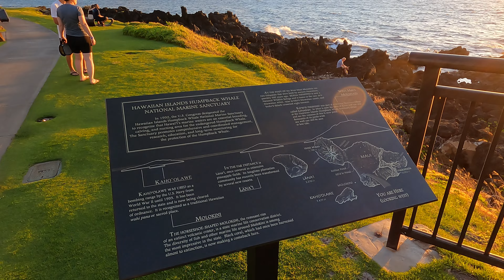Wailea Sunset - Maui, Hawaii (マウイ島ワイレア) - 8.20. 2023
This video was filmed on August 20th, 2023.

On August 21st, 2023, President Biden and First Lady Dr. Jill Biden visited Maui. President Biden delivered a moving speech at the Civic Center in Lahaina. This undoubtedly marks an unforgettable occasion for many Maui residents, especially for the survivors in Lahaina who shared the room with the president. The healing process for Lahaina, Maui, and the individuals who have suffered losses, whether they be loved ones, homes, or livelihoods, will undoubtedly be a lengthy one.

In the aftermath of the fires, I've witnessed a widespread sense of unity, with people embracing one another, offering solace, and sharing their harrowing experiences. It's beautiful to witness, yet at the same time, it serves as a poignant reminder of the profound pain people are feeling inside. On TV and the internet, there's a continuous flow of sad and unsettling images that start to feel overwhelming and weigh heavily on my heart. Seeking solace, I turned to witnessing the sunset at Wailea. As always, it remains a breathtaking sight. It reminds me of the grandeur of nature, surpassing our own existence. Maui, with its timeless allure, continues to radiate its beauty.

I hope this video can offer a glimmer of solace to those who are navigating through what might be the darkest and saddest moments of their lives. Aloha.

このビデオは2023年8月20日に撮影されました。

2023年8月20日8月21日、バイデン大統領と ファーストレディのジル・バイデン博士がマウイを訪れました。バイデン大統領がラハイナの市民センターで話された内容は人の心を動かし沈んだ気持ちに力を与えてくれるものだったように思います。ラハイナの被災者にとって、これから大変長い道のりが待っていることは否定できません。そんな中で、この日の出来事は多くのマウイの住民、特に被災者にとって忘れられない出来事となると思います。

火災があってから、外出するたびに、人々がハグし合い、慰め合めあっている光景を見かけます。皆ができるだけのことをしようとしたり、傷ついた人を慰めようとしたりしていて、なんて素晴らしい人々だろうと思います。そして同時に、皆が深い悲しみを感じているのだということを何度も何度も感じます。テレビやインターネットでは、延々と悲しい映像が流され、悲劇が語られ、日に日にどんどん胸に重くのしかかってきます。

この日はそんなしんどくなってきた心を少し休憩させるべくワイレアの夕日を見に行くことにしました。相変わらず息をのむような美しさです。人類の存在を超えた自然の壮大さをいつも感じます。こんな悲劇の後も、マウイは永遠の美しさを放っています。

この動画が傷ついた人々の心の癒しになることを祈っています。アロハ。